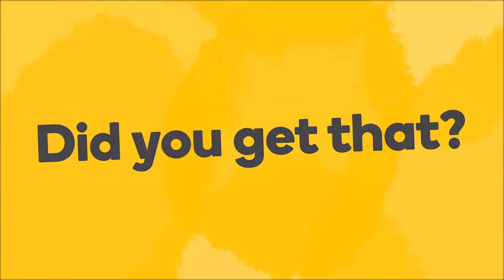How to say 'ask someone' in French - Learn French fast with Memrise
Learn how to say "ask someone" in French fast! Want to learn more useful French phrases? Do you want to learn how to speak French like a local? The Memrise language app is the fastest way to learn how to speak real French. Learn with fun and easy lessons that include hundreds of native speaker audio and video clips. Check out more fun French pronunciation videos below: shorturl.at/fjvxN For more great language content, follow us on: Facebook Instagram Twitter Tiktok